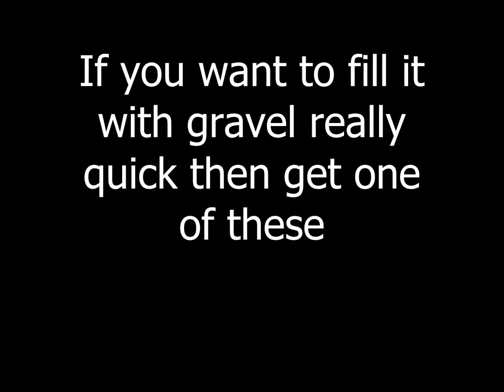National Wrestling Hall of Fame & Museum Theater Filled In With Gravel During Renovation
The old theater area at the National Wrestling Hall of Fame & Museum is filled with gravel in preparation of a new concrete slab being poured as part of $3.5 million renovation, scheduled to be completed in June 2016.